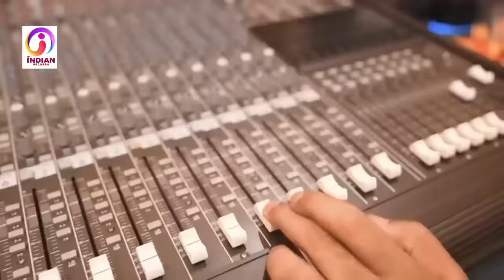Video - भोजपुरिया शान पवन सिंह | Vinay Tiwari Pawan Singh 2 | Pawan Singh Fan Ka Bawal Gana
➤ Album :- भोजपुरिया शान पवन सिंह
➤ Song :- भोजपुरिया शान पवन सिंह
➤ Singer :- Vinay Tiwari
➤ Lyrics :- Suyansh Singh
➤ Digital Head :- Golu Singh Nitish [ 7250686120
➤ Producer :- Golu Singh Nitish

➤ Label / Company :- Indian Records Bhojpuri

➤ Company Brand :- Indian Records Bhojpuri